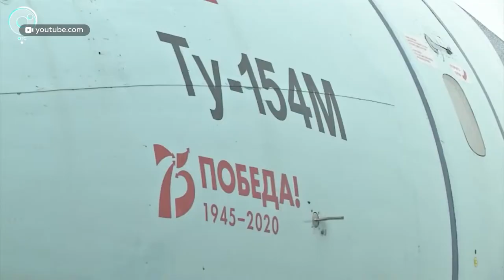Многие российские эксперты говорят об укреплении cвязей с Китаем и прежде всего экономических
C прицелом на Восток. В связи с событиями на Украине и санкциями в отношении России со стороны Запада, многие  российские эксперты говорят об укреплении  cвязей с Китаем, и прежде всего экономических. Чем мы можем в ближайшей перспективе  быть полезны друг другу? Сложный ли Китай экономический партнер и что нужно учитывать, если  строить бизнес с людьми из Поднебесной